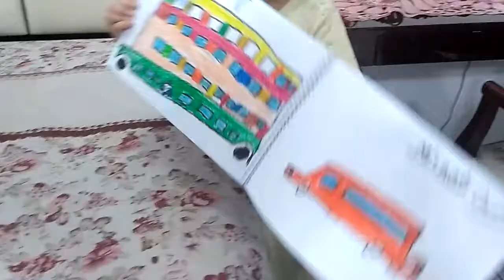2017.11.24 Lung Macam Pak Tino Sidin